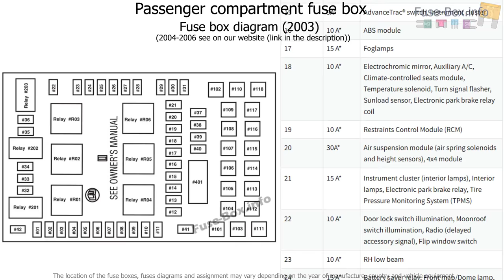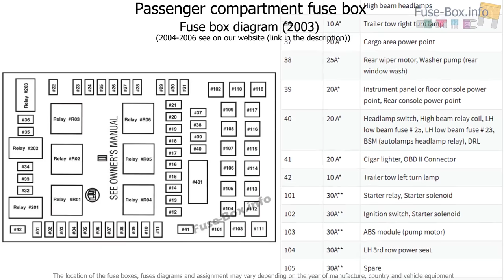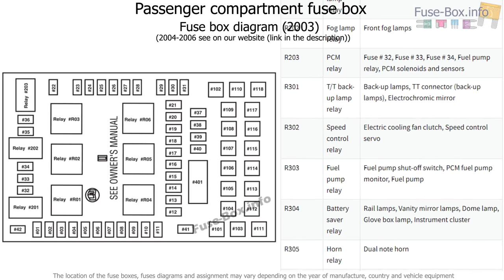Fuse box location and diagrams: Ford Expedition (2003-2006)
Fuse box diagram (location and assignment of electrical fuses and relays) for Ford Expedition (U222; 2003, 2004, 2005, 2006).